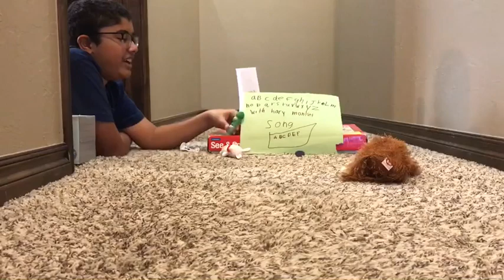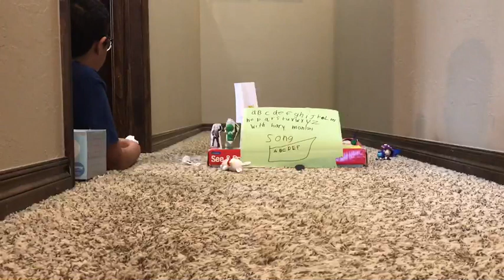Hallway studios show 14: Elijah vs the prophets of Baal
This was the hallway studios show where we had the most technical difficulties